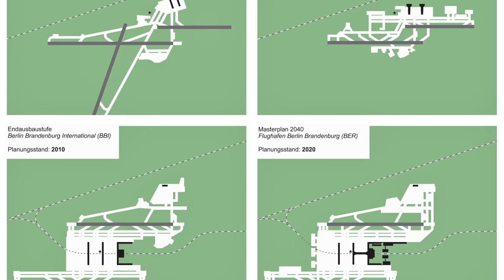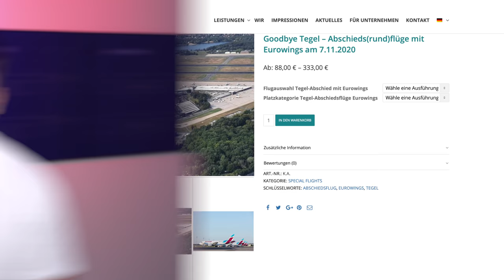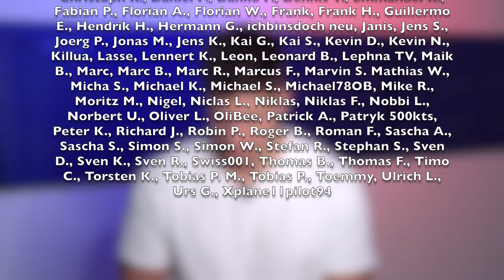Berlin & seine Flughäfen! Gewinne ein Flugticket! AeroNews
Um an der Verlosung teilzunehmen, musst Du einen Kommentar unter dieses Video schreiben. Unter allen Kommentierenden wird ein Ticket für wahlweise Hinflug SR 8898 am 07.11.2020 um 21:00 Uhr oder Rückflug SR8899 am 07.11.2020 um 22:50 Uhr verlost. Einen Fensterplatz kann ich leider nicht garantieren.
Inhalt:
0:00 Intro
0:35 BER wird eröffnet
1:40 Ein bisschen Geschichte
2:21 Flughäfen Tempelhof & Tegel in Westberlin
5:16 Flughafen Schönefeld in Ostberlin
6:20 Nach der Wiedervereinigung
7:36 Tegel wird geschlossen
9:34 Lufthansa verabschiedet sich mit A350
10:11 AirEvents Abschiedsflug
10:42 Gewinnspiel
12:47 Danke fürs Zuschauen!

Von Felix O - originally posted to Flickr as DDR-SEP.

Thumbnail:
Günter Wicker, Flughafen Berlin Brandenburg GmbH